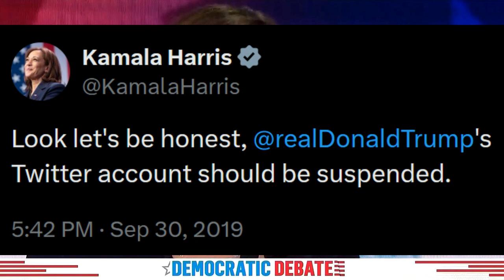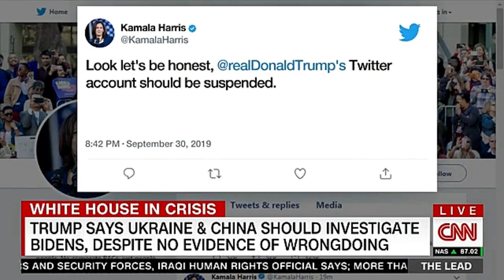Kamala Harris demanded Social Media Censorship of Donald Trump over Free Speech "weaponization"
What say you? (Feel free to disagree!)